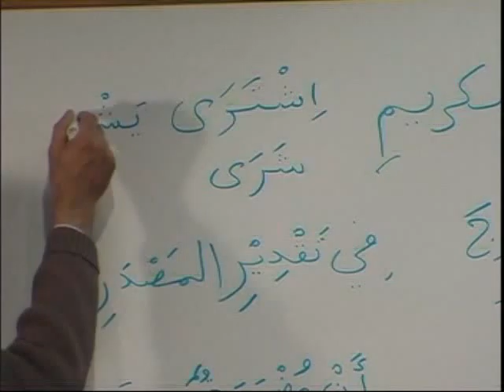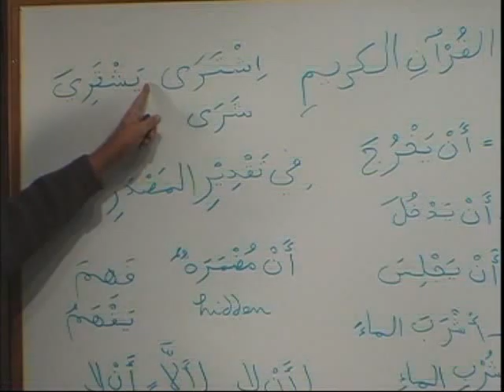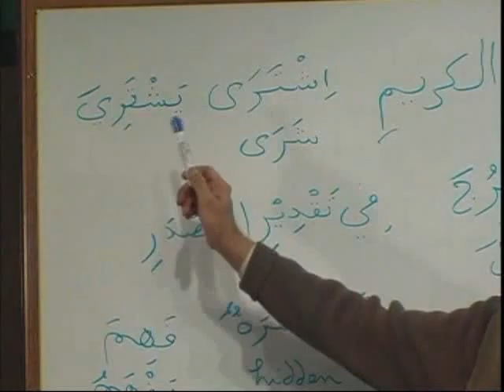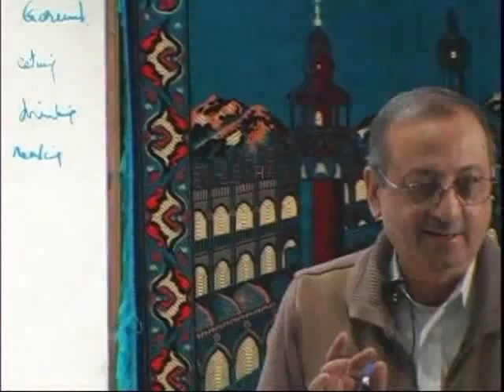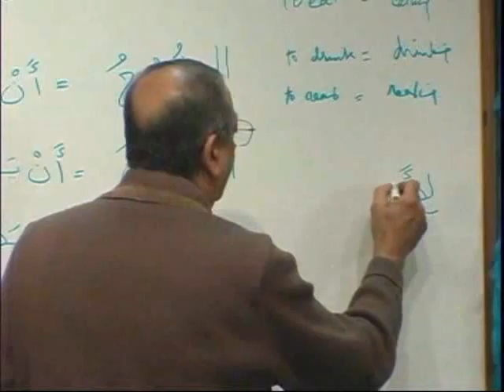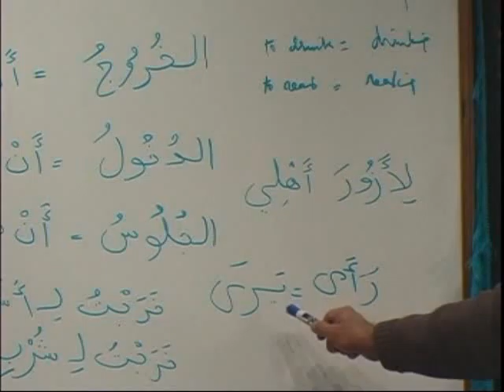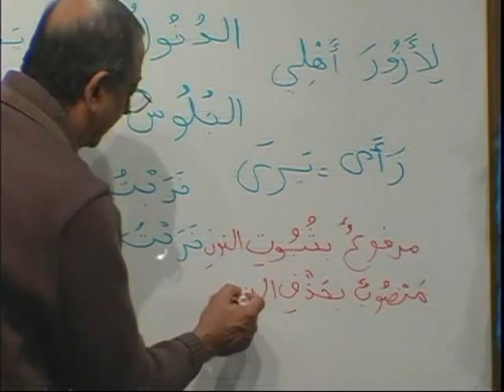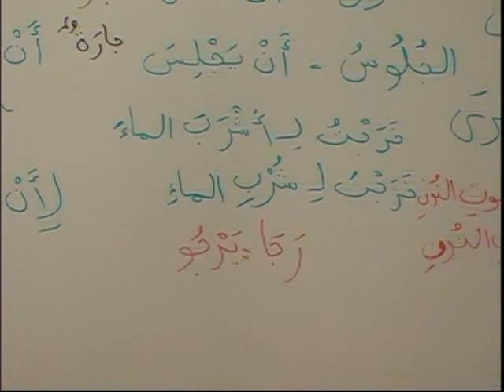MAV_BK2_DVD10_PARTA2